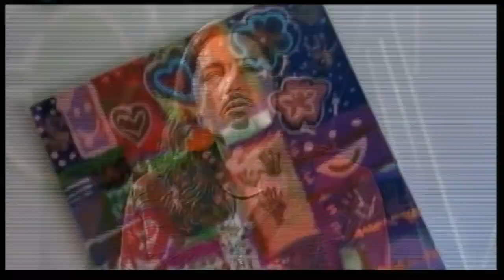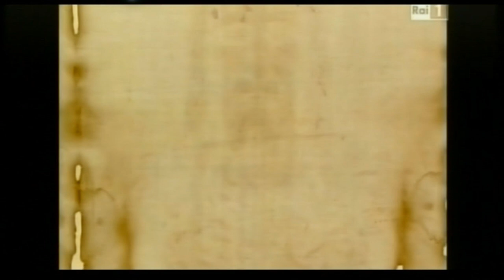Marco Lo Russo Rouge a Monitor LAZIOTV intervista e live 27 dicembre 2018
Marco Lo Russo Rouge ospite a Monitor suLazioTV
Conduce da Egidio Fia